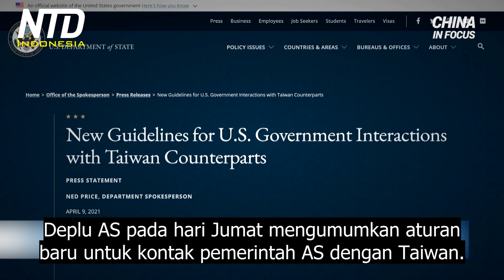Kapal Tiongkok Mengejar Kapal Filipina di Laut Tiongkok Selatan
Menlu AS, Blinken memperingatkan bahwa akan menjadi "kesalahan serius" bagi siapa pun untuk mencoba mengubah status quo secara paksa, ketika menyangkut Taiwan. Ini, setelah Beijing telah menjadi lebih agresif.

Selama wawancara dengan NBC pada hari Minggu, Menlu AS, Antony Blinken menyatakan keprihatinan atas gerakan militer Beijing yang semakin agresif, serta ancaman terhadap Taiwan.
Dia menegaskan kembali komitmen AS untuk memastikan bahwa Taiwan memiliki kemampuan untuk mempertahankan diri, serta untuk mempertahankan perdamaian dan keamanan di Pasifik Barat.

Tindakan agresi terbaru Beijing di Laut Tiongkok Selatan. Kapal angkatan laut Tiongkok yang bersenjata, ditemukan mengejar sebuah kapal sipil yang membawa awak berita Filipina. Insiden itu meningkatkan ketegangan di perairan yang disengketakan, di Laut Tiongkok Selatan.

AS dan Filipina mengungkapkan keprihatinan baru, dan sebuah penyelidikan sedang dilakukan. Menurut penyiar lokal Filipina, Angkatan Laut Tiongkok menggunakan dua kapal yang membawa rudal untuk mengusir kapal sipil tersebut. Ketika ini terjadi, kapal sipil tersebut sedang melakukan perjalanan melintasi daerah yang dekat dengan salah satu provinsi pulau Barat Filipina. Laporan tersebut menambahkan bahwa, ini adalah contoh pertama manuver militer terhadap kapal sipil. Laporan itu juga mengatakan, sebuah kapal penjaga pantai Tiongkok menghubungi kapal Filipina itu melalui radio dan kemudian mengejarnya selama satu jam.

Menurut rekaman AS, Menlu AS, Antony Blinken dan Menlu Filipina, berbicara tentang keprihatinan mereka melalui telepon pada hari Jumat. Mereka menegaskan kembali bahwa Beijing harus mematuhi keputusan 2016 tentang Hukum Laut.